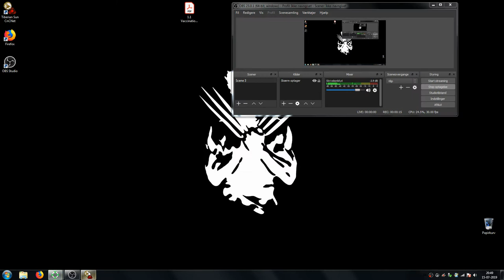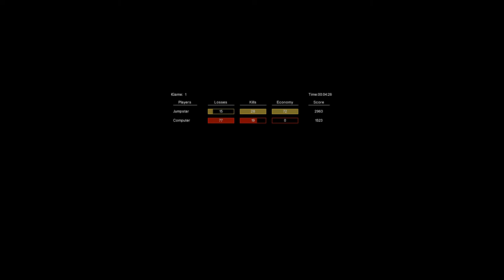Weaponx vs Corpsmakr #4 (Wpx Pov)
Ranked games, Random maps.